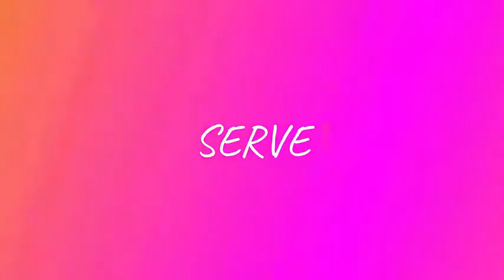2020-NC OH/OPP Highlight StudentRecruit | COMMITTED | EliteVolley.com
COMMITTED
Attending 2019 April 21-27th